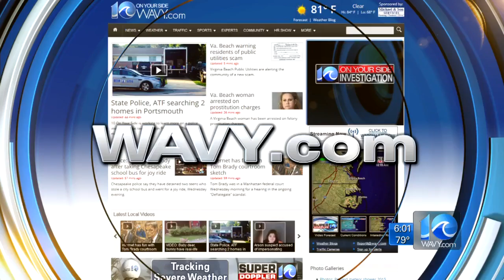Norfolk police chief talks crime with 10 On Your Side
There seems to be no perfect solution to end gun violence, but that doesn't stop Norfolk's police chief from making a plea to the public.